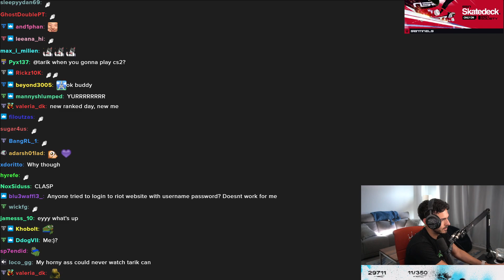Tarik reaction on speed jumping to camera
valorant montage